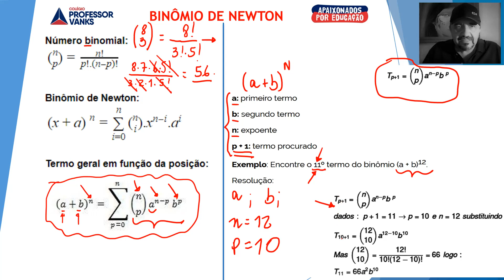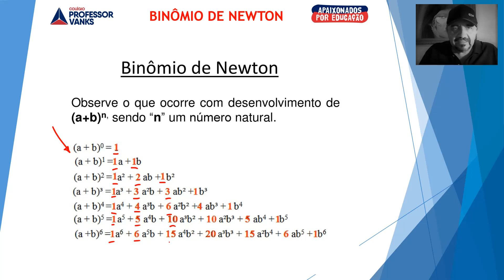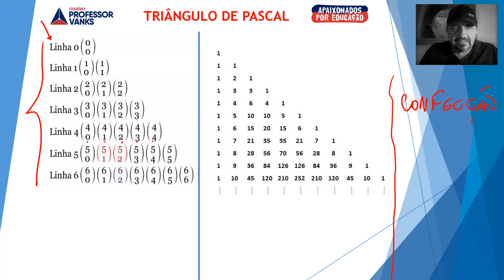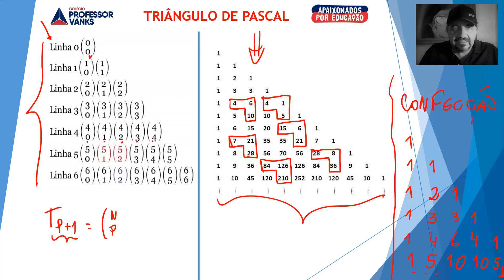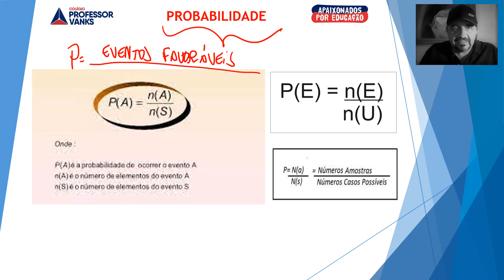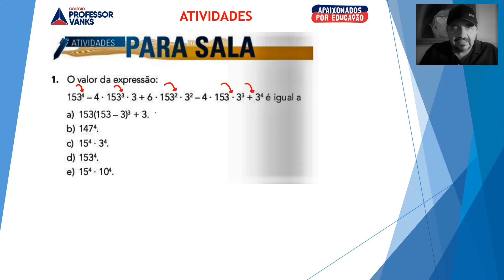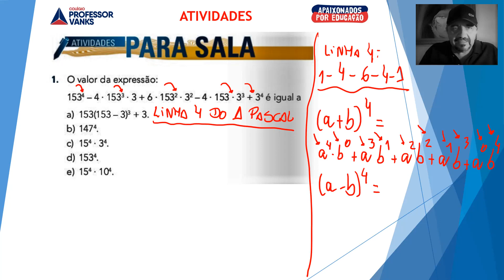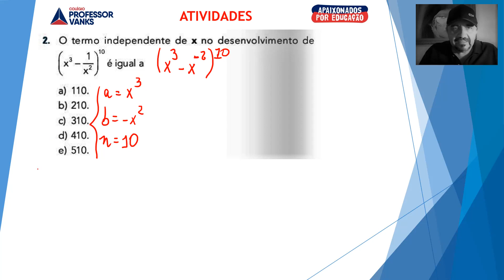MATEMÁTICA SEGUNDO ANO AULA 49